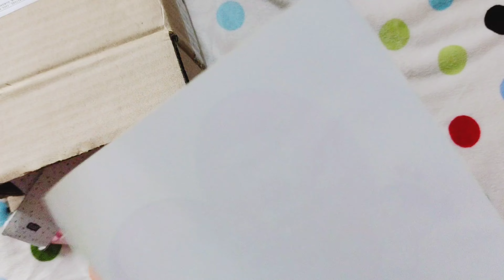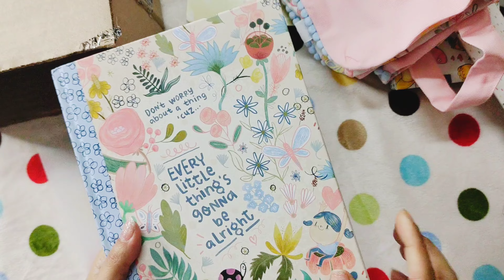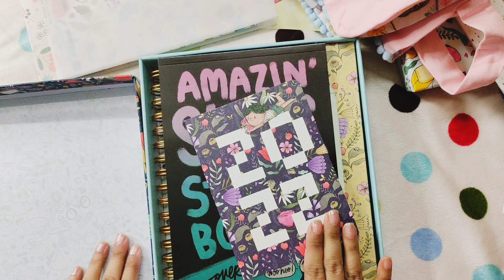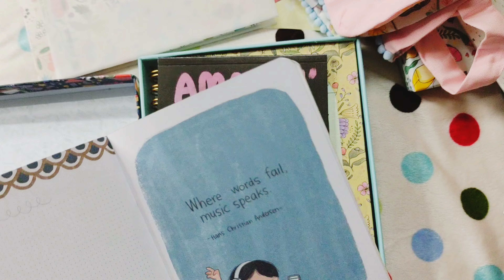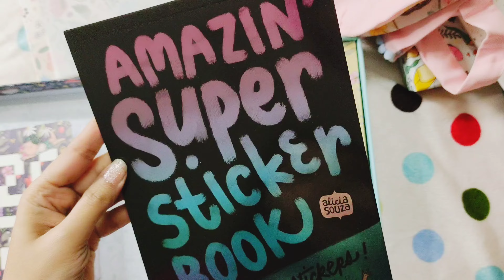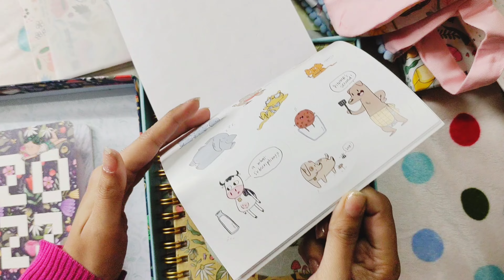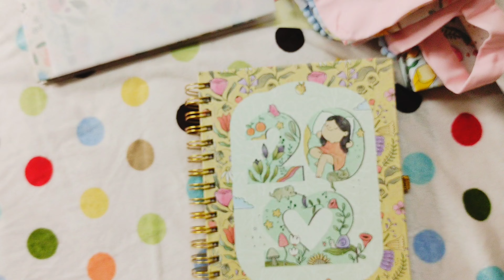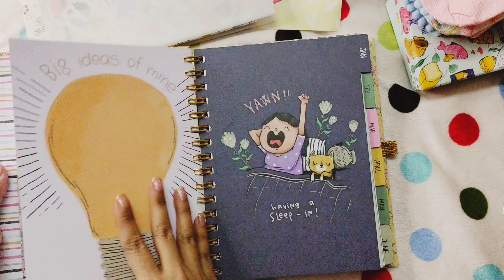Alicia Souza Planner 2022 Review & In-Depth Flip through planner aliciasouza # 2022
alicia souza
alicia souza planner 2022
Alicia Souza planner review
Planner 2022
indian planner 2022
planner 2022 freebies